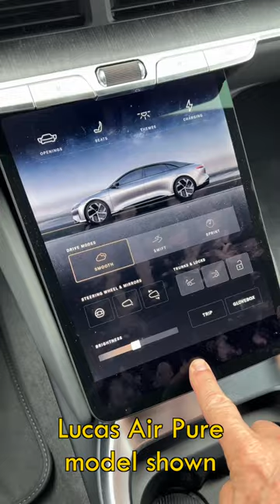Run to the Sun / Drive Revolution Winners!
Here are the winners of the Run to the Sun / Drive Revolution competition. Voting was incredibly tight since the competitors are exceptionally good. There’s one clear message though. All of the winners have some sort of electric power, whether it’s pure EV or PHEV. @lucidmotors @toyota @kia @nwapa_org @DriveShopUSA @ilaniresort

About Tom: Tom Voelk is an award-winning automotive contributor to The New York Times. His podcast was the first to win an Emmy Award (and he's won for photography, editing, producing and reporting). But really, all you need to know is in the videos.